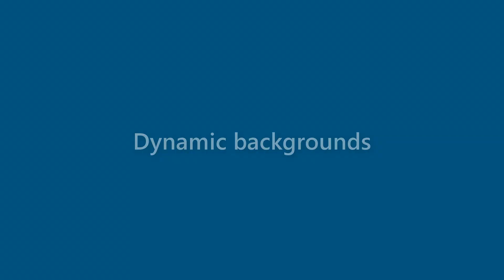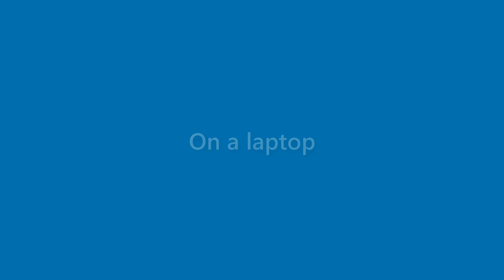Hugh Dale - appearance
Name Look - Hugh Dale - appearance. In this video we present "Hugh Dale" name look and feel in various scenarios.
This video will cover:
How does "Hugh Dale" look as a personal letterhead?
How does "Hugh Dale" look on a business card?
How does "Hugh Dale" look on a computer/laptop screen?
How does "Hugh Dale" look with different background colors?
How does "Hugh Dale" look with various fonts?